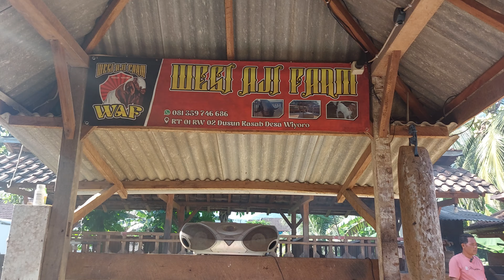4 ekor anak di Wesi Aji Farm.